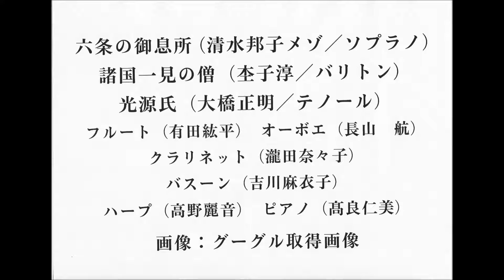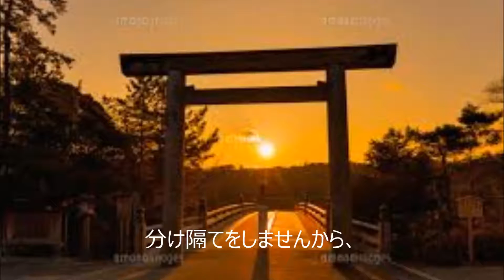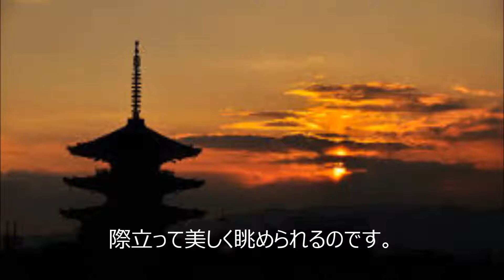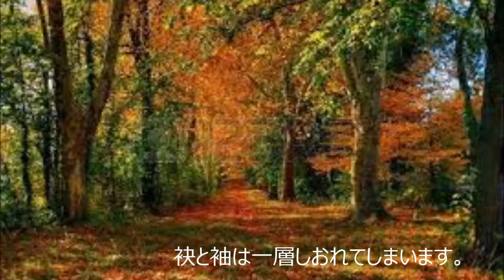現代能歌劇「野宮」１ グループ「蒼」ライブ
第33回グループ「蒼」ライブ録音2015年12月3日（木）すみだトリフォニーホール小ホール　六条の御息所（清水邦子（メゾ・ソプラノ） 諸国一見の僧（杢子淳／バリトン）光源氏（大橋正明）フルート（有田紘平） オーボエ（長山航） クラリネット（瀧田奈々子） バスーン（吉川麻衣子） ハープ（高野麗音） ピアノ（髙良仁美）